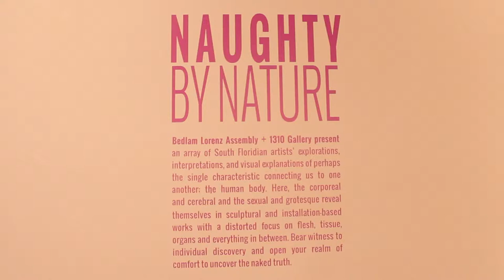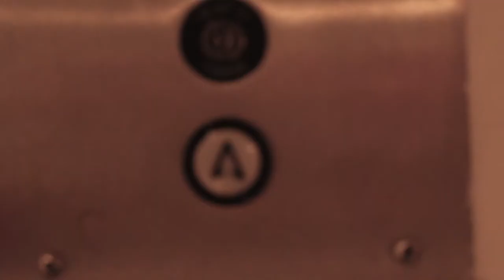Naughty by Nature Time Lapse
The Set Up production was half the battle.